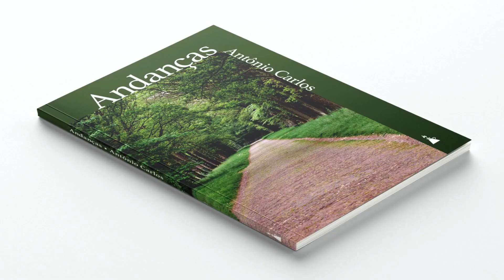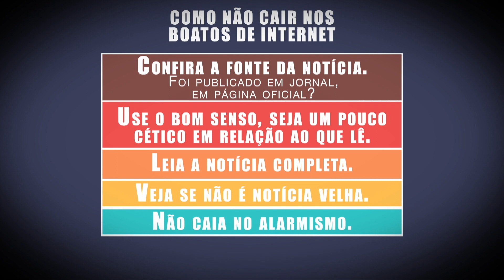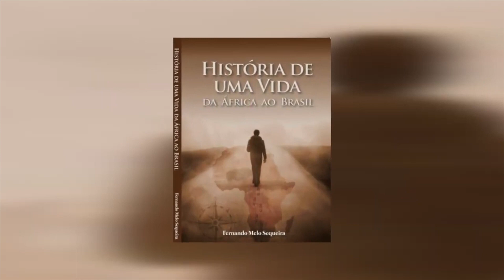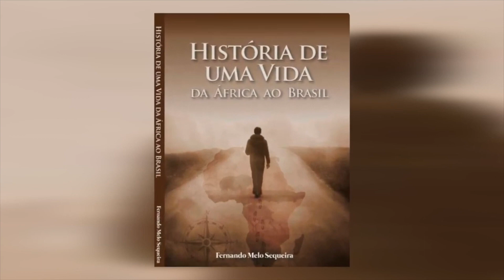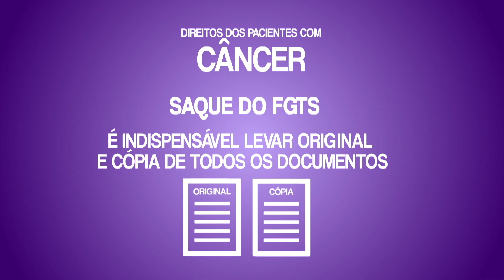Sarau 16 entrevista Antônio Carlos, Fernando Melo e a desembargadora Liana Chaib (08.11.22)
Nessa edição do Sarau 16, Octávio César entrevista o advogado e escritor Antônio Carlos da Costa e Silva, que destaca seu primeiro livro: "Andanças". Quem também fala sobre seu primeiro livro é o engenheiro eletricista Fernando Melo Sequeira, que lançou: "História de uma vida - da África ao Brasil". Veja também uma entrevista com a desembargadora Liana Chaib, que será empossada na Academia Piauiense de Letras Jurídicas. Ela também foi a escolhida em lista tríplice para o Tribunal Superior do Trabalho (TST). Acompanhe.